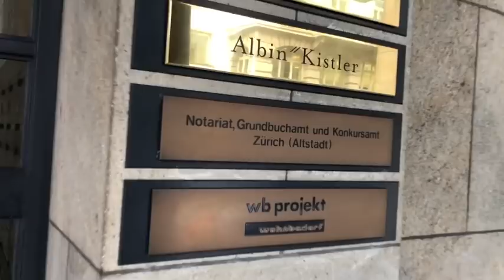DIE GmbH-ZWILLINGE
Wie ich mit Markus Müller-Smit meine beiden GmbHs gründete:
Silke Schäfer Coaching & Event GmbH
Silke Schäfer Online GmbH

16. April 2018
Neumond in Widder - Jahresbeginn - Hallelujah!